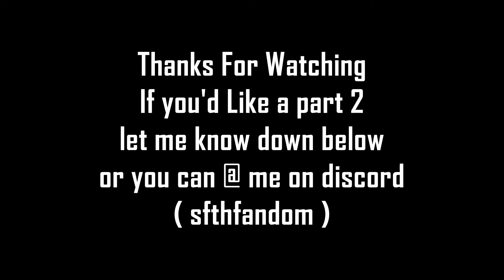Sam Is SFTH'S Biggest Fan #1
Here we are with Sam's version of SFTH's Biggest Fan, hope you enjoy, I had a good laugh making this.